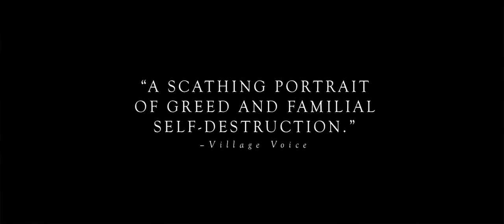Human Capital Official US Trailer (2014) - Fabrizio Bentivoglio, Matilde Gioli HD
Human Capital begins at the end, as a cyclist is run off the road by a careening SUV the night before Christmas Eve. As details emerge of the events leading up to the accident, the lives of the well-to-do Bernaschi family, privileged and detached, will intertwine with the Ossolas, struggling to keep their comfortable middle-class life, in ways neither could have expected. Dino Ossola (Fabrizio Bentivoglio), in dire financial straits, anticipates the birth of twins with his second wife (Valeria Golino). Meanwhile, Dino's teenage daughter's relationship with hedge-fund manager Giovanni Bernaschi's playboy son complicates an already tricky social dance of status, money and ambition. Paolo Virzi's taut character study deconstructs the typical linear narrative, observing transformative events from each character's perspective. The result is a nuanced account of desire, greed and the value of human life in an age of rampant capitalism and financial manipulation.